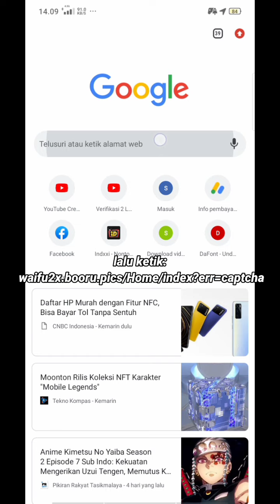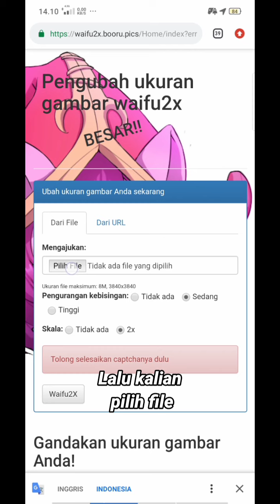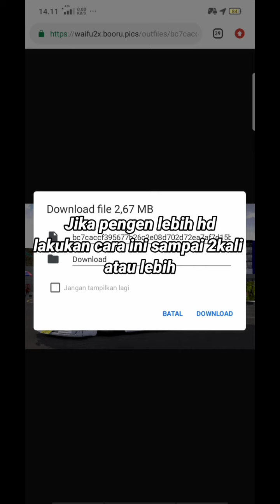CARA MENJERNIHKAN SS BUSSID TANPA APK TAMBAHAN HD8K || BUSSID V.3.6.1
linh waifu2x: waifu2x.booru.pics/Home/index?err=captcha